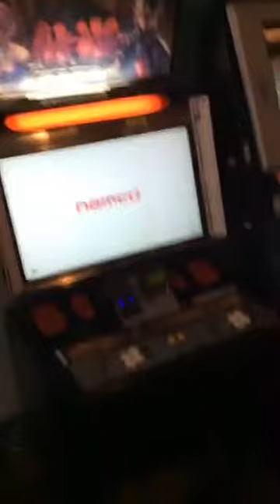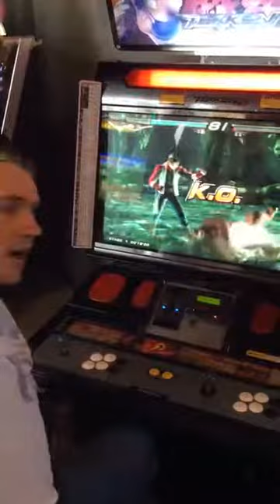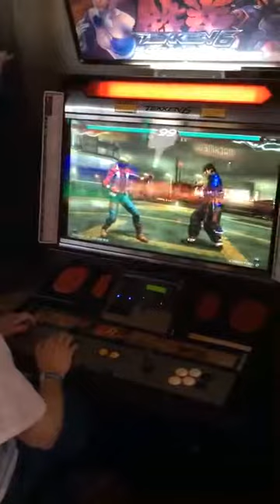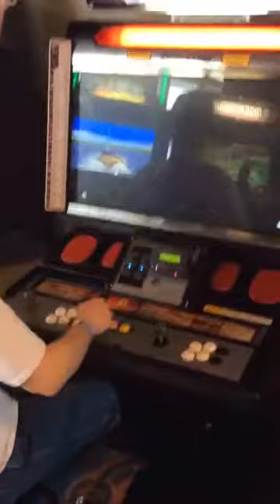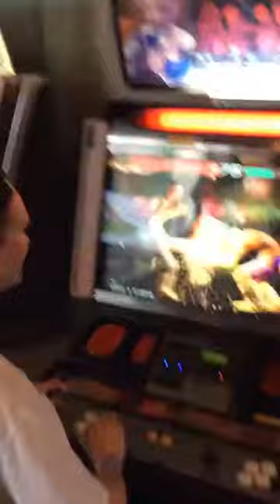Ethan N plays Tekken 6: Bloodline Rebellion Arcade at Gameworks